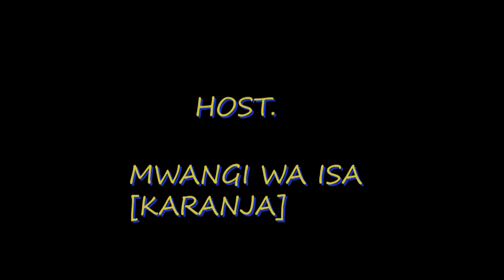ANDÛ AMWE MECIRAGIA ÛRIMÛ WAKWA NI WA MÛCIARIRE-BETTY WA MICII NI NDOOGO part 2